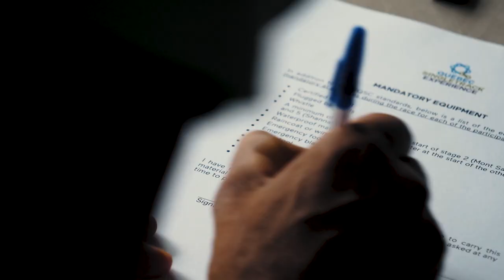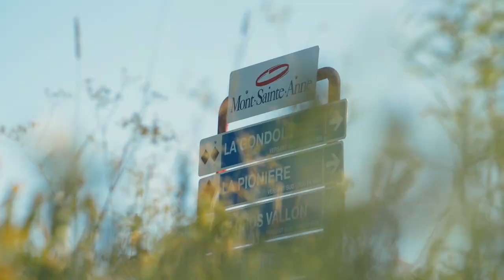Quebec SingleTrack Experience 2019 | Orbea Factory Team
La pasada semana Tomi Misser participó en la Quebec SingleTrack Experience 2019.

Una prueba de 6 etapas que se disputa en los alrededores de Quebec con un espíritu totalmente aventurero y en el que nuestro rider ganó todas las etapas demostrando ser el corredor más regular de la prueba.

Te invitamos a ver el vídeo resumen con los testimonios del propio Tomi, organizadores y más aventureros.